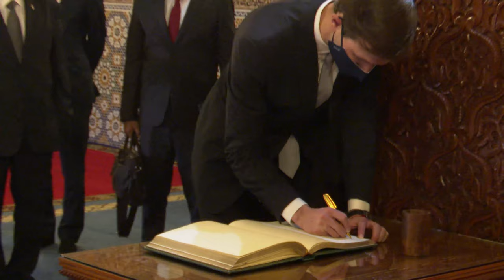SA Kushner & NSA Ben Shabbat visit the Rabat Mausoleum, December 22, 2020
Senior Advisor to the President Jared Kushner and Israel's National Security Advisor Meir Ben Shabbat pay respects to late Moroccan Kings Mohammed V and Hassan II at the Rabat Mausoleum, December 22, 2020